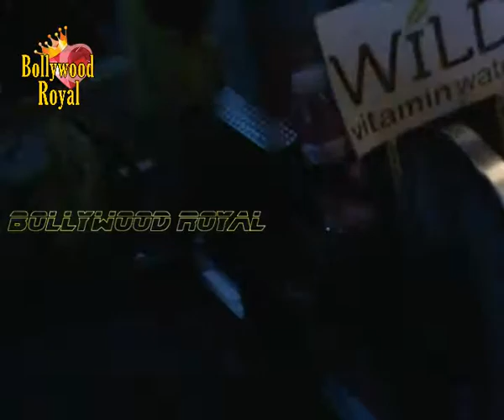Pooja Chopra,Vikas Bhalla at Gold Gym & Wild Water hosting 3rd Season of SUPERSPIN